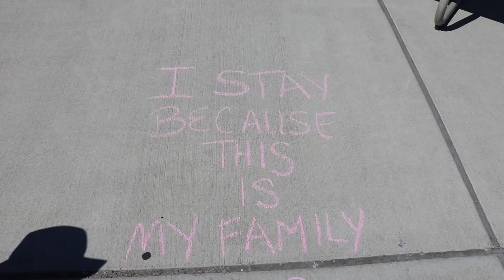Why do I choose to work at the Y?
At the Gordon Family YMCA, we asked our staff and volunteers why they choose to stay and serve at the Y. We are so grateful to have a team that is invested in living our cause and serving our community!